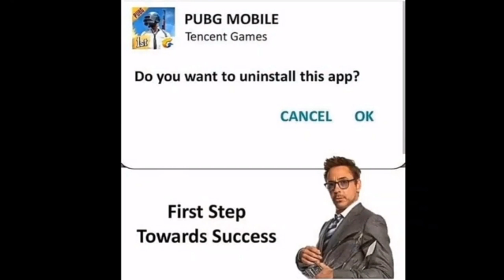moments pubg funny - pubg tik tok funny moments and funny dance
Video pubg mobile funny moments 2020 - kubrakhademi

09‏/03‏/2020 - pubg mobile,pubg mobile update,pubg mobile new update PUBG Mobile 0
Get PUBG Mobile Free Royal Pass Season 12 & PUBG Free UC Link In this Article
pubg tik tok funny moments and funny dance